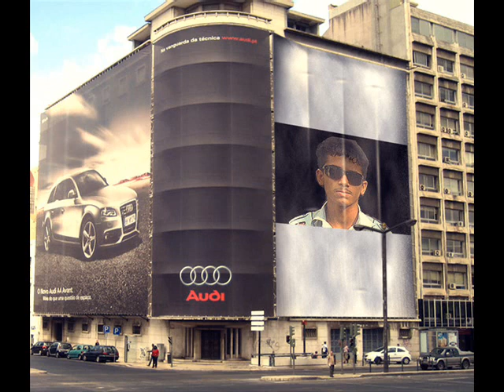NAQASH ANNIE SONG NEW 2012 SHAKARDARA